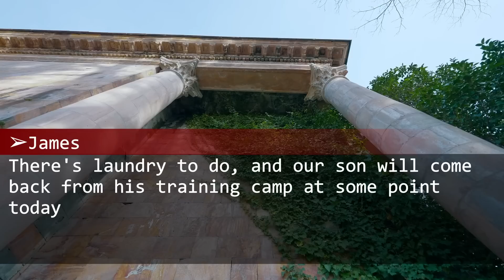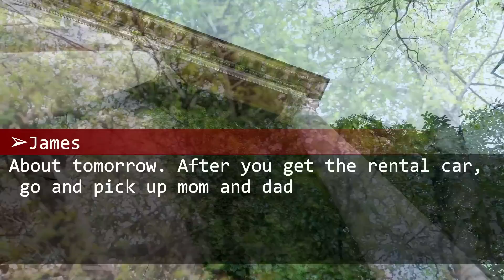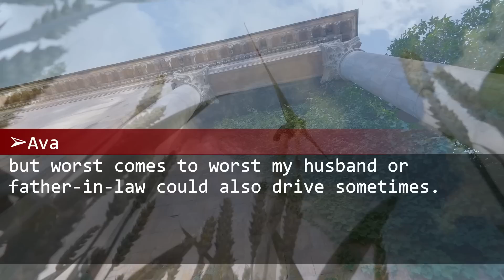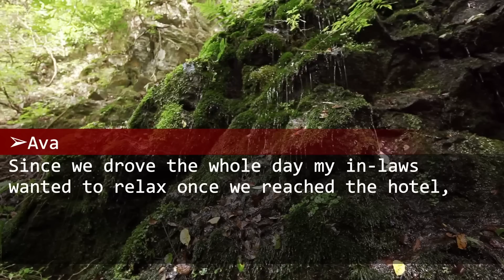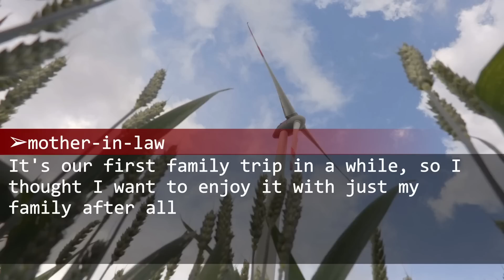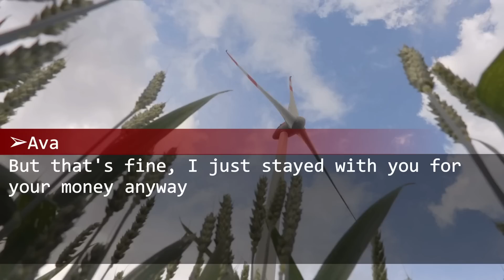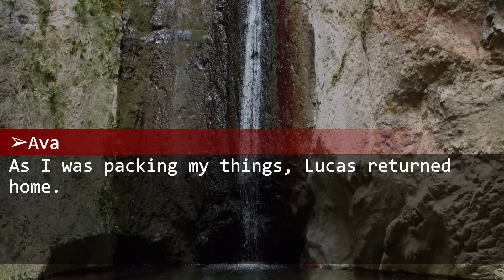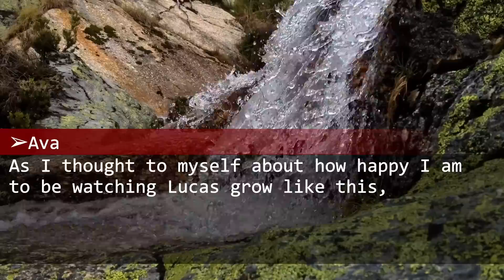I was Left behind in spa resort by in-laws but told them Not to worry, today is our last goodbye.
I was Left behind in spa resort by in-laws but told them Not to worry, today is our last goodbye. They were shocked!